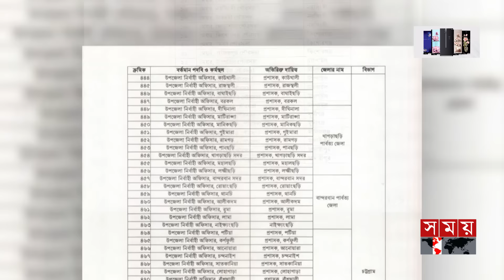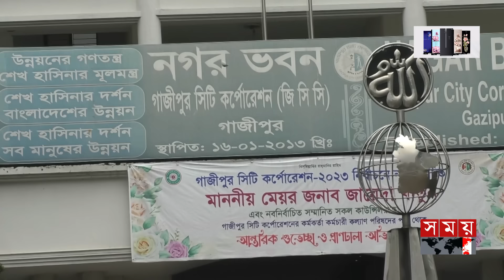সরিয়ে দেয়া হলো সিটি মেয়রদেরও | City Mayors Removed | Appointment of Administrator | LGD | Somoy TV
দেশের ৪৯৪ উপজেলা চেয়ারম্যান, ৩২৩ পৌরসভা মেয়র ও ৬০ জেলা পরিষদ চেয়ারম্যানকে অপসারণ করা হয়েছে। তাদের জায়গায় প্রশাসক নিয়োগ দিয়ে প্রজ্ঞাপন জারি করা হয়েছে। দুপুরে আলাদা আদেশ জারি করে স্থানীয় সরকার বিভাগ।

494 upazila chairmen, 323 municipal mayors and 60 district council chairmen have been removed. Notifications have been issued appointing administrators in their place. The local government department issued a separate order in the afternoon.

Somoy TV: t.ly/Se1z
Somoy TV Bulletin: t.ly/iqIq
Somoy Entertainment: t.ly/3dWC
Somoy Sports: t.ly/iASp
SOMOY TV ISLAMIC: t.ly/zU6a

Somoynews.tv: t.ly/Y7ab
খেলার সময়: t.ly/xJ5H
সময়ের গল্প: t.ly/EW3M
এ সময়ের বাণিজ্য : t.ly/m3ir

Groups:
Somoy TV (Official)✅: t.ly/ajiO
Somoy Entertainment✅: t.ly/8CLh
Somoy Business✅: t.ly/4xaJ